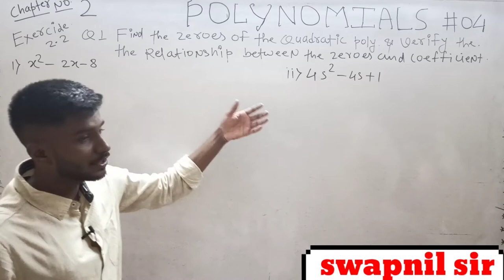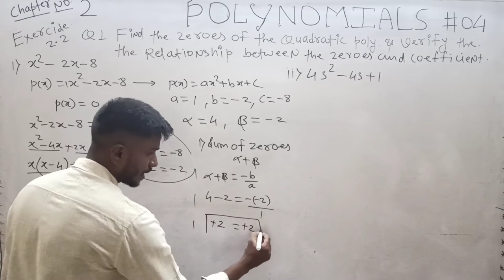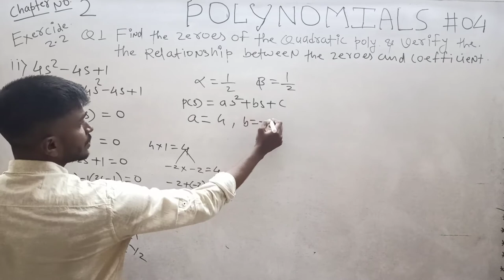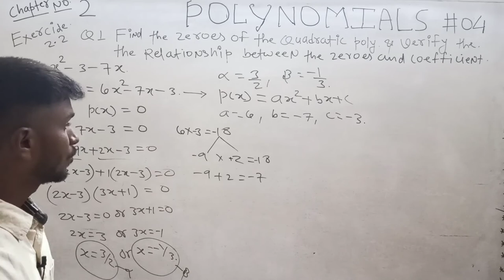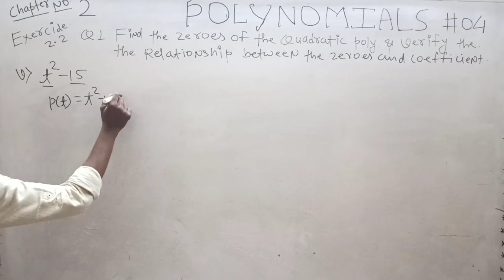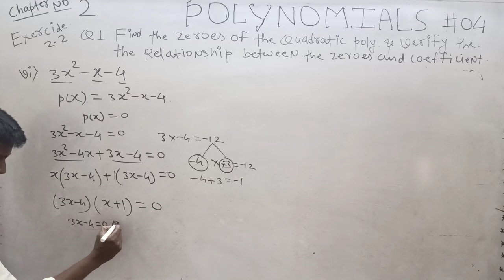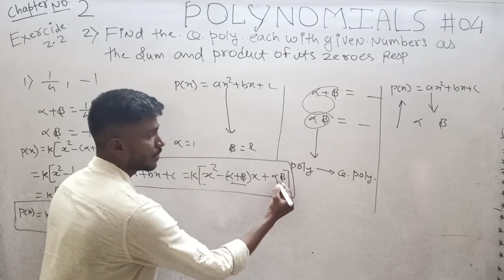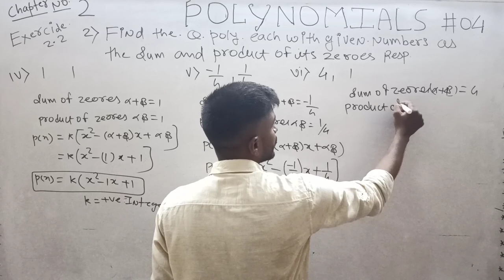chapter no. 2 polynomial 10cbse NCERT exercise 2.2 imperial classes rajura